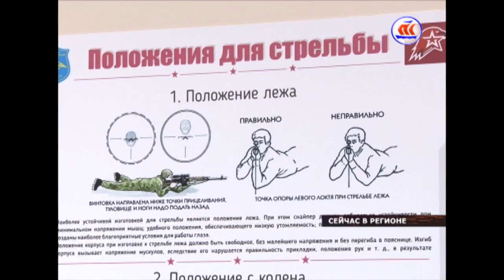14 11 СЕЙЧАС В РЕГИОНЕ 1400